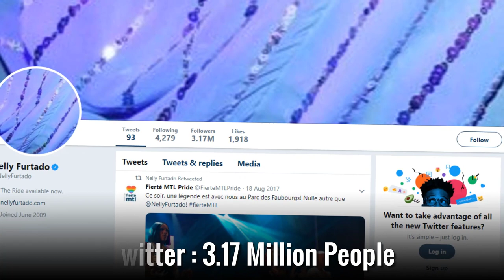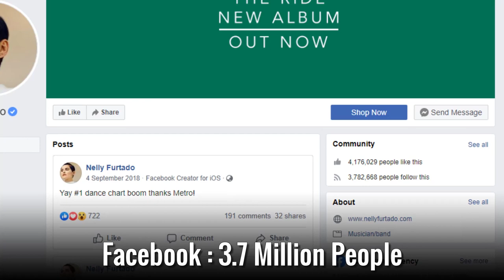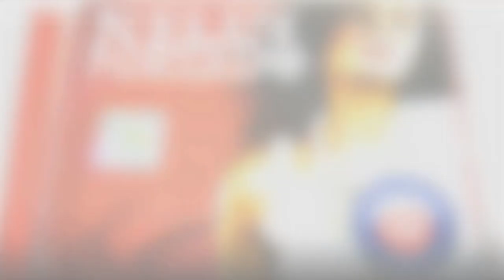Nelly Furtado - Lifestyle, Boyfriend, Family, Hobbies,Net Worth, Biography 2020 | Celebrity Glorious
♡Celebrity Glorious♡